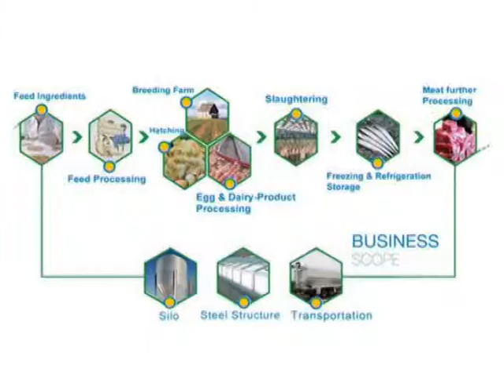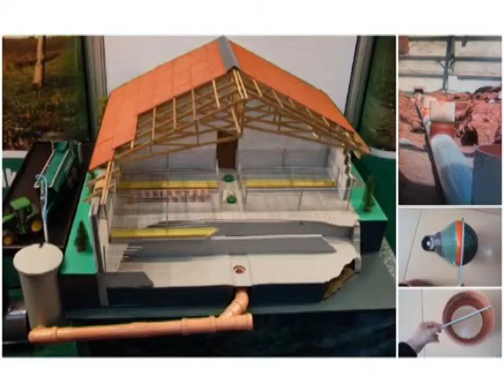Muyang Farm Raising System